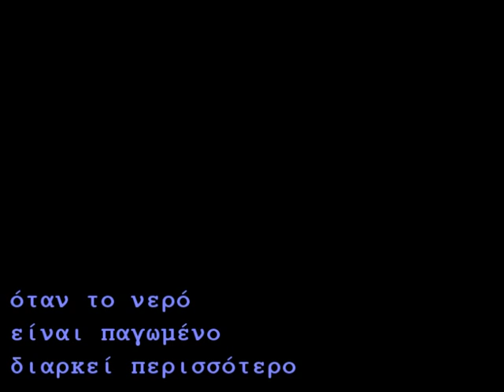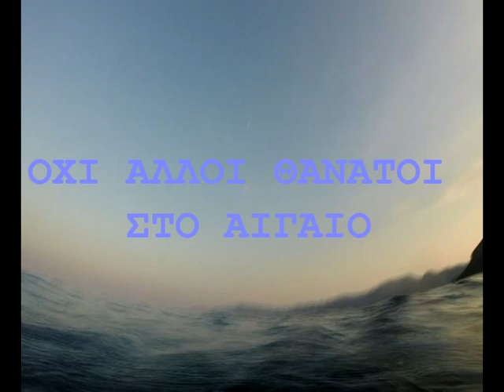Πόσο αντέχεις να βλέπεις;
Όχι άλλοι θάνατοι στο Αιγαίο!
Κάθε χρόνο, εκατοντάδες άνθρωποι πεθαίνουν προσπαθώντας να φτάσουν στις ακτές της Ευρώπης. Αμέτρητοι άλλοι απωθούνται βίαια από τα σύνορα της Ευρώπης ή παγιδεύονται σε γειτονικές χώρες, οι οποίες δεν σέβονται τα δικαιώματά τους.
Να μην αφήσουμε άλλους ανθρώπους να υποφέρουν και να πεθαίνουν στα σύνορα μας.

credit: Nikos Kasapakis